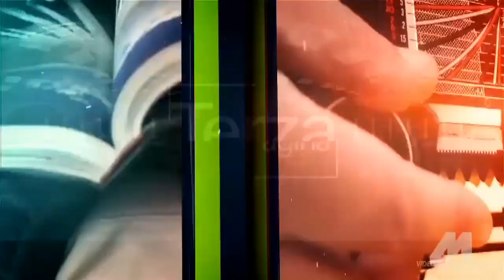ALFREDO LI BASSI CAMPUS INTERNAZIONALE CINEMA & MODA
CAMPUS INTERNAZIONALE INTERVISTA A ALFREDO LI BASSI - PATTI 4/5/6 OTTOBRE POWERED BY VP CASTING